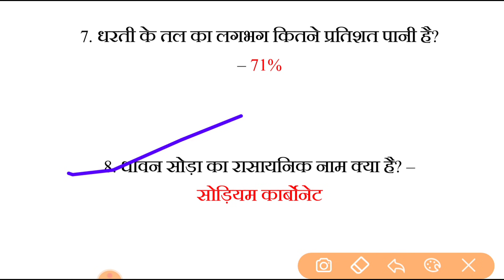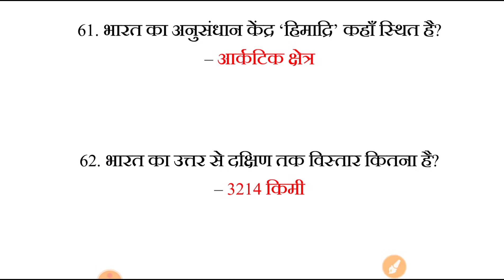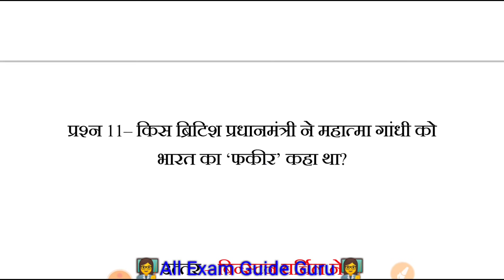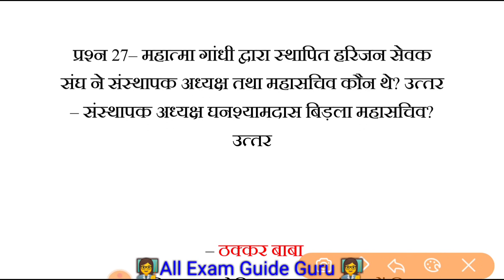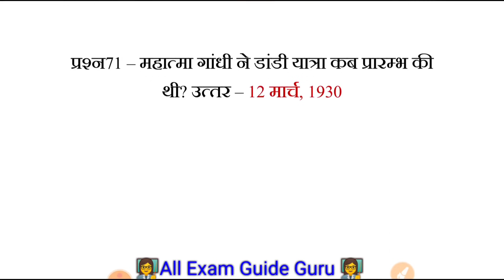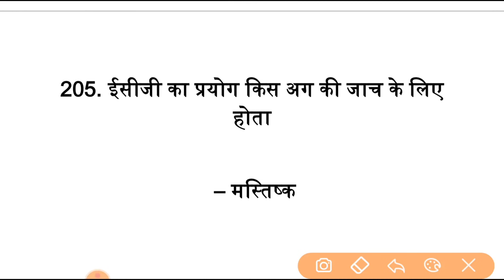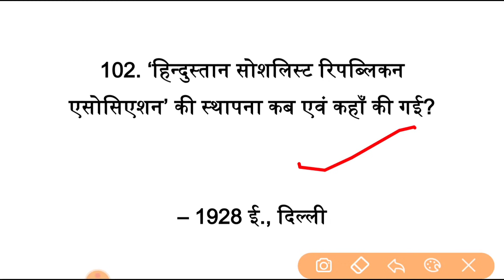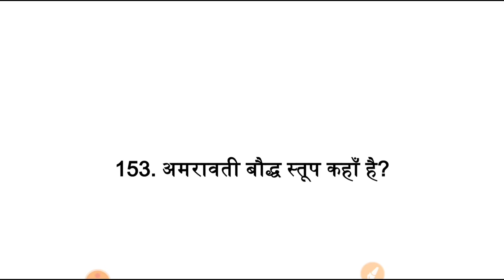gk के 350 सुपरफास्ट प्रश्न || gk 350 superfast questions || gk one liner in hindi